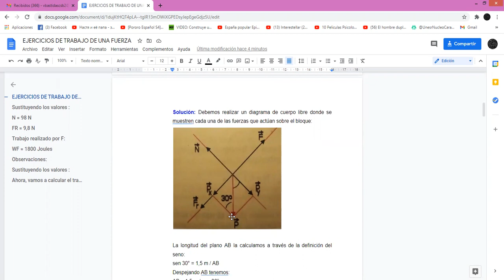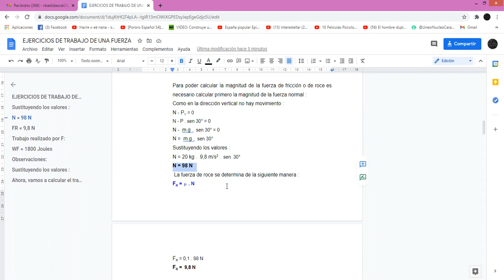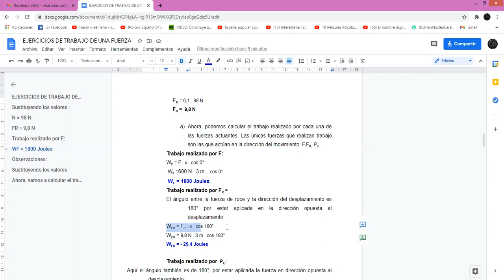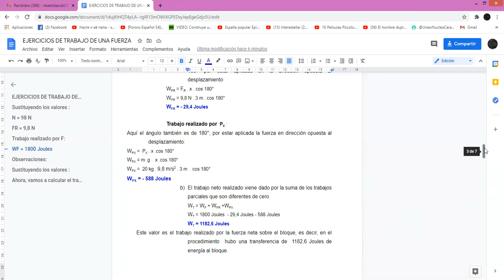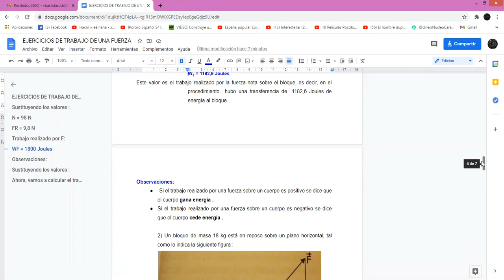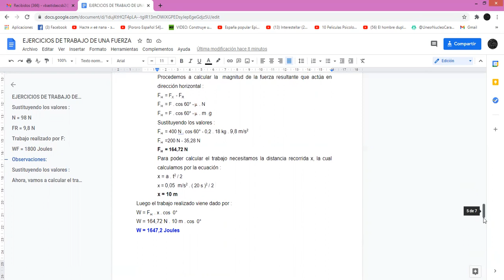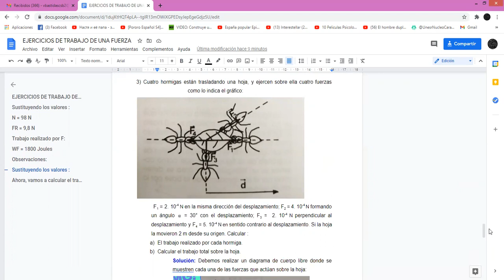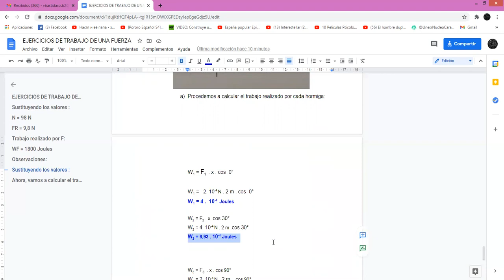Física de 4to año. Tema: Ejercicios de trabajo de una fuerza. Día: Viernes 12 de marzo